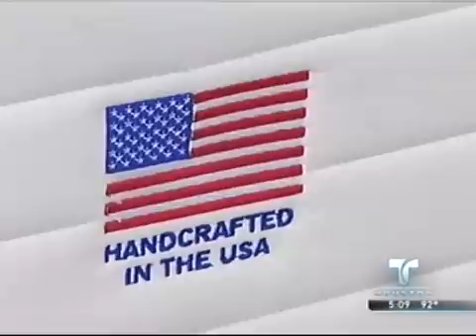Noah's Manufacturing Mattresses (Telemundo)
Noahs Manufacturing hand makes top quality mattresses out of Houston, TX.  If you would like a Noah's mattress, please for details.